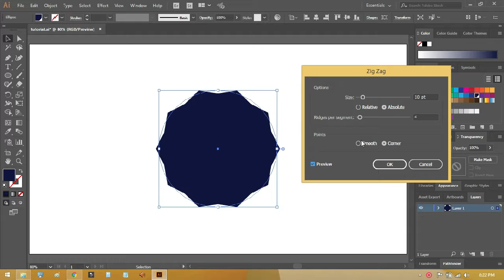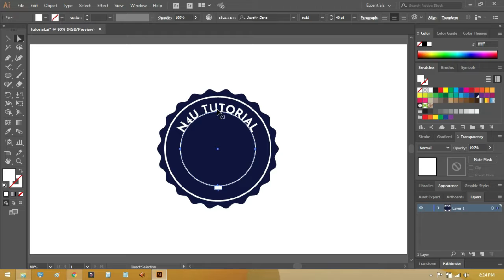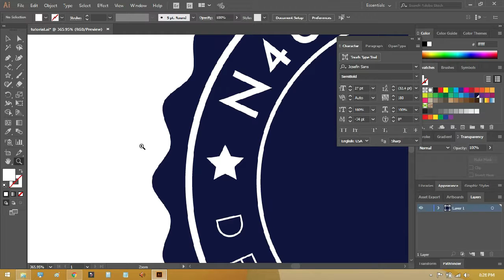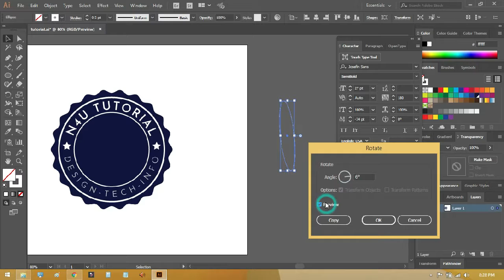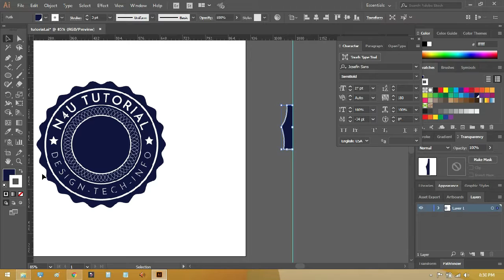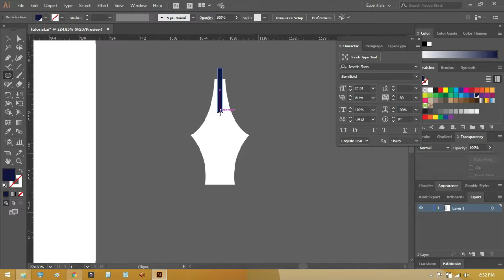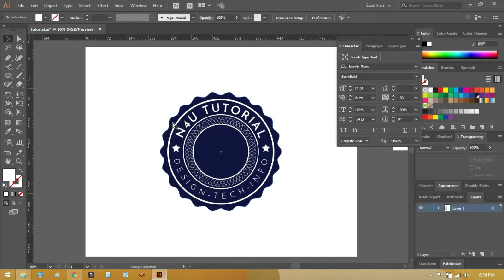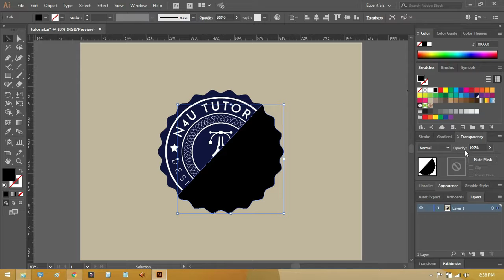How to create Seal logo in Illustrator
💓Welcome to n4u tutorial channel. This channel helps you to get tech tips and tutorials.

Reduce 1GB Video File to 50 MB Size Without Losing Quality | ভিডিওর কোয়ালিটি ঠিক রেখে এমবি কমান